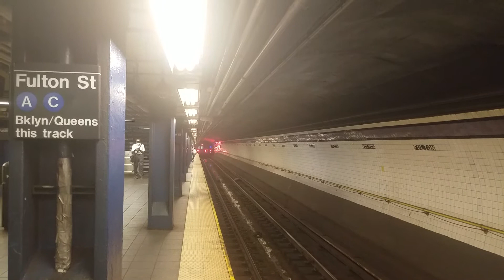R160B Siemens A Train leaving Fulton Street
After I got off the train, I took a video of it leaving Fulton Street before I got on the PM Rush New Lots Ave bound R142A 4 Train. Taken on 08/26/20